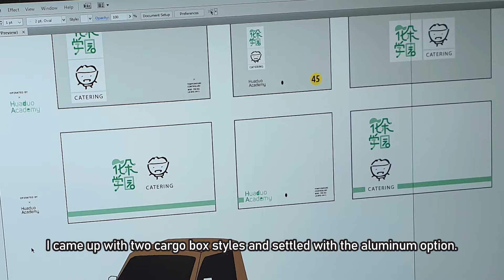School Catering Truck with a Raccoon Face—Aoshima 1:24 1979 Suzuki Carry ST30 Scale Model Car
Featuring Aoshima 1:24 1979 Suzuki Carry ST30 as a catering delivery vehicle for a kindergarten academy

I’ve been building models with a desire to make a portfolio book. As result, my primary documentation method has always been still photography until recently I began to see video as a form of showcasing alternative. Consequently, all the process and finalization of my works prior to 2019 are recorded as still images. I’ve started shooting videos of old, finished works beginning with ones that are still within my reach at this time, but the process of making, unfortunately, will have to exist only in the form of still image XD

Be sure to check back for new, upcoming projects—singles and dioramas—that will have both process and finalization in real video, not slideshow kind of video. Hope you find my stuffs interesting and fun to watch as they are more concept/story-driven : )